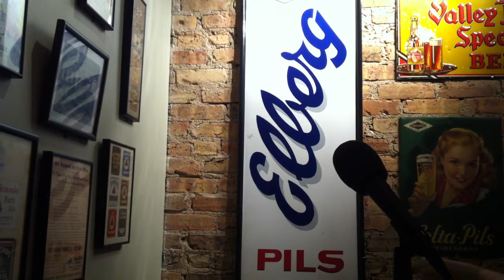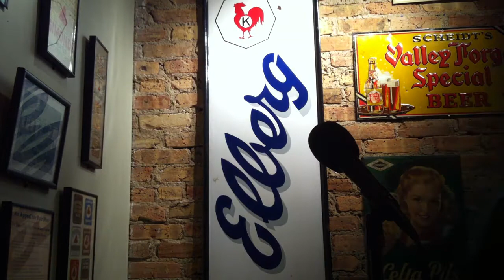Mary Zemaitis reads her essay "Jesus Freak" at Tuesday Funk #51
Comedian Mary Zemaitis reads her essay "Jesus Freak" at Tuesday Funk #51 (Election Night Edition) on November 6, 2012.

Tuesday Funk is an eclectic monthly reading series that takes place the first Tuesday of the month at Hopleaf Bar in Chicago (5148 N Clark St).